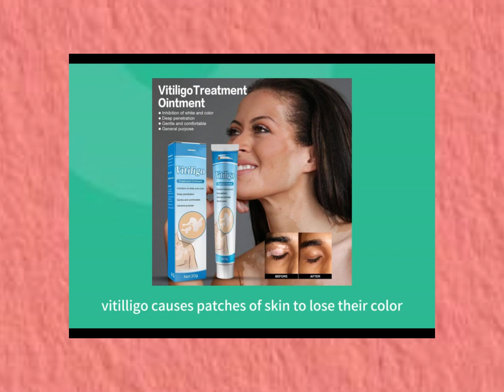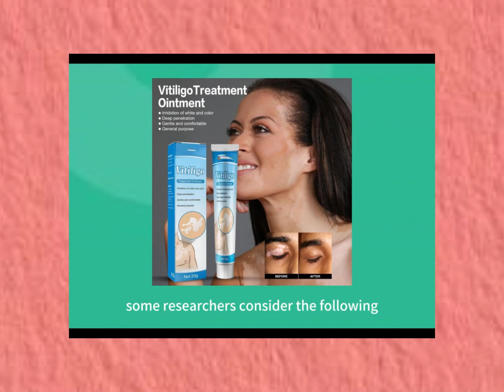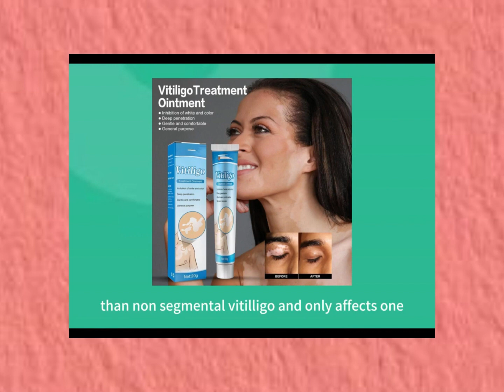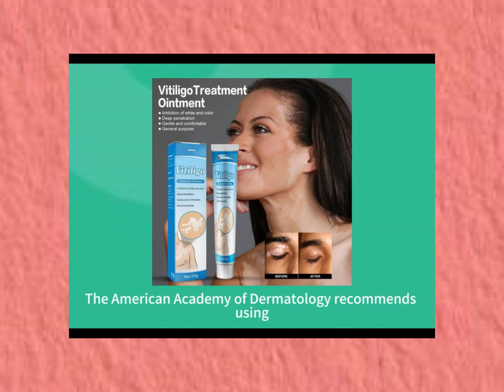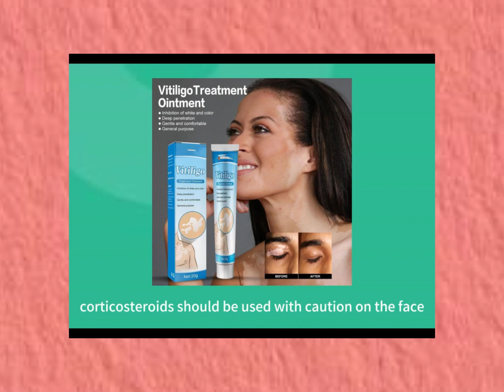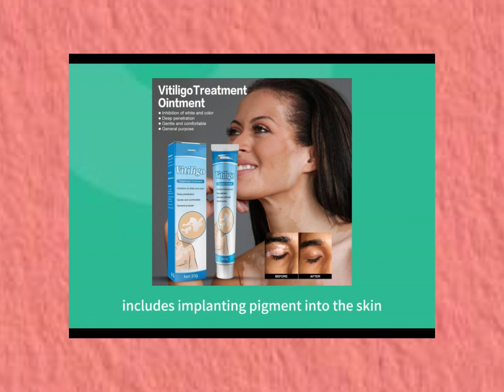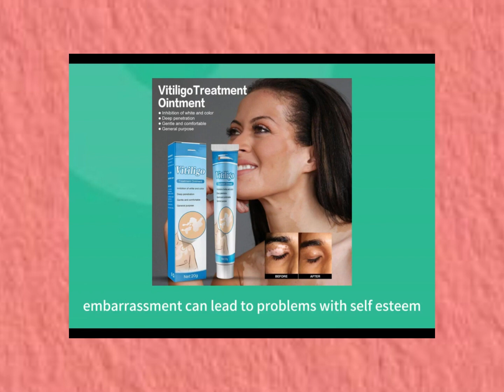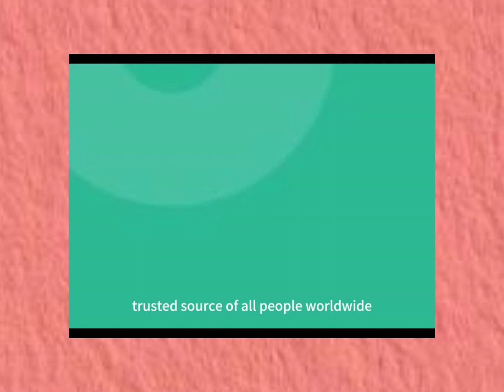south moon vitiligo treatment ointment Leukoplakia Cream Repair Bleaching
Features:
1. Effective lightening: Our care cream helps to improve the physiological balance of melanocytes and keratinocytes in the epidermis of vitiligo, helping the pigmentation of albino skin.
2. Wide range of application: Effectively relieve skin pigmentation disorders, including vitiligo, vitiligo, skin discoloration and other systemic pigmented skin problems.
3. Natural formula: Our creams are naturally non-irritating. Plant herbal essence penetrates the surface of the skin, allowing the stratum corneum of the skin to slowly repair the melanin that the skin originally lost without side effects.
4. Easy to use: Just wash the affected area with warm water, take an appropriate amount of vitiligo care cream, and gently apply it to the affected area, 2-3 times a day. Please use at least 3 to 6 months.
5. Specially designed for skin diseases such as vitiligo, according to the needs of patients, it can promote a more even skin tone and help reduce the appearance of vitiligo.